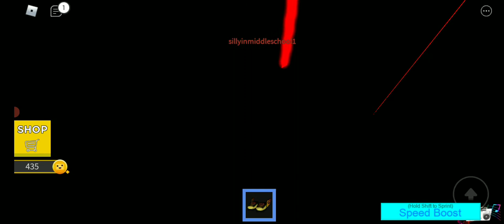Yousef is playing roblox the speeding wall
Roblox basketball game ball car funny fish funn day night chololate pepsi mountain big small high low stronge weak orange apple school bad boys good boy preston Jelly Guava juice ninja kids switch turn truck America sheld TV window chain light glass love lightpost like channel tissue zone garbage speed slow breakdance market bridge tree toys james thomas pjmask cartoon cat left right up down glitch work study learn teach how to through 3 points shot land ice-cream steal soft jack the black Lamborghini circle square
triangle complicated tall short stop go How to play basketball
NBA
semi final
shot of the game
Kuwait sea side
how to through higher
LeBron James
face book Facebook
how to make a YouTube video
how add voice to a video
Minecraft - GTA 5
Roblox
Toy cars
happy
sad
angry
how to
Among Us

NBA
DMX
Gabby Petito
Kyle Rittenhouse
Brian Laundrie

Mega Millions
AMC Stock
Stimulus Check
Georgia Senate Race
GME

Kyle Rittenhouse
more_vert
2
Tiger Woods
more_vert
3
Alec Baldwin
more_vert
4
Travis Scott
more_vert
5
Simone Biles
more_vert
Athletes

Copied to clipboard.
1
Tiger Woods
more_vert
2
Simone Biles
more_vert
3
Henry Ruggs III
Odell Beckham
Aaron Rodgers
How to be
How to be eligible for stimulus check
How to be a baddie
How to style straight leg jeans
How to style a wolf haircut
How to style a corset
How to style rings
How to style a sweater vest
Musicians and Bands
Travis Scott
Morgan Wallen
Adele
The Weeknd
Dr. Dre
Passings
DMX
Gabby Petito
Brian Laundrie
Prince Philip
Norm Macdonald
Sports Teams
Milwaukee Bucks
Phoenix Suns
Atlanta Braves
Stimulus update
DMX update
Brian Laundrie update
Gabby Petito update
Hurricane Ida update
Qué es...
¿Qué es bitcoin?
¿Qué es heterosexual?
¿Qué es la eutanasia?
¿Qué es el síndrome Guillain-Barré?
¿Qué es el sancocho?
¿Quién ganó Miss Universo 2021?
¿Quién ganó las elecciones en Perú?
¿Quién ganó el Superbowl 2021?
¿Quién ganó la Copa de Oro 2021?
¿Quién ganó la Copa America 2021?